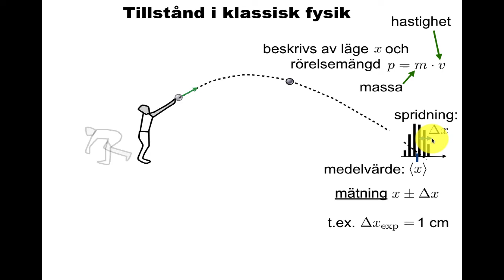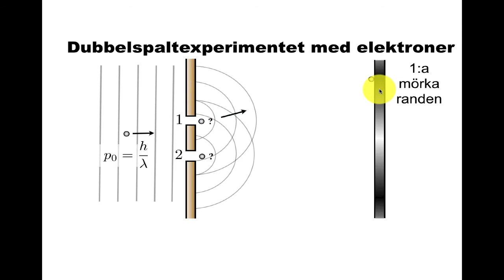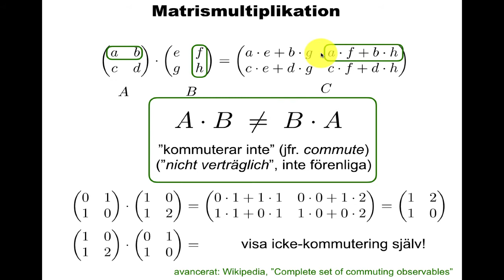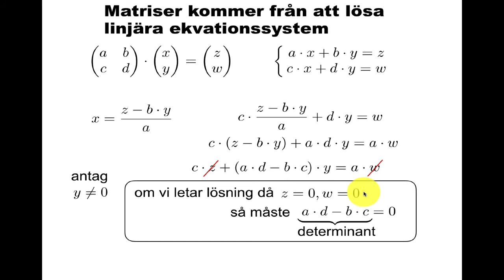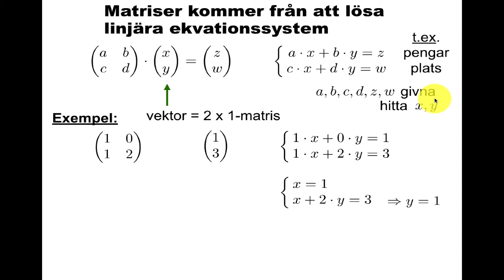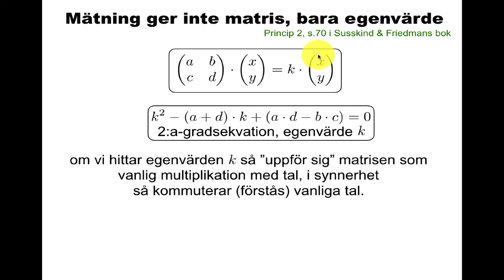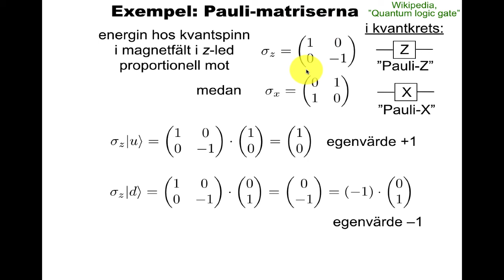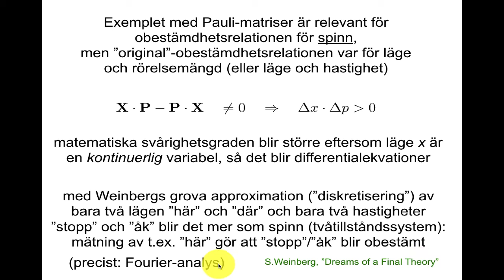Matriser i kvantfysik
Matriser som inte kommuterar, dubbelspaltexperimentet med elektroner, matriser för att lösa linjära ekvationssystem, determinant, egenvärde, mätning ger egenvärde, Pauli-matriserna.